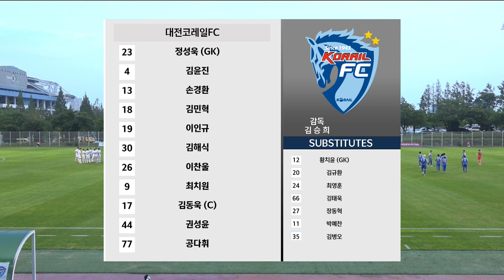[K3 League] 대전코레일FC vs 울산시민축구단 - 20R - Highlight - 2023.07.21